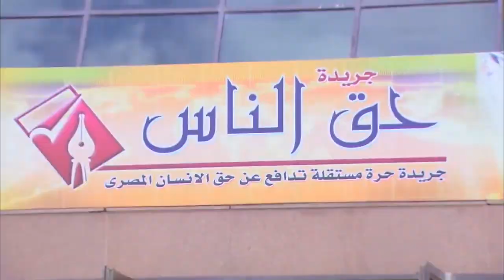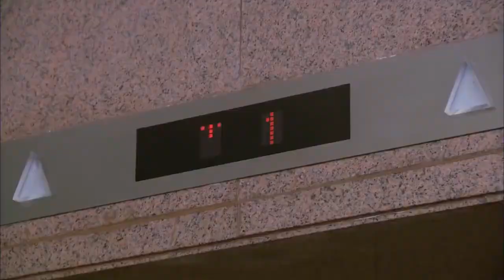ايتن عامر سابت نفسها لصاحب الكبارية عشان خاطر الفلوس .. شوفوا اللي حصل